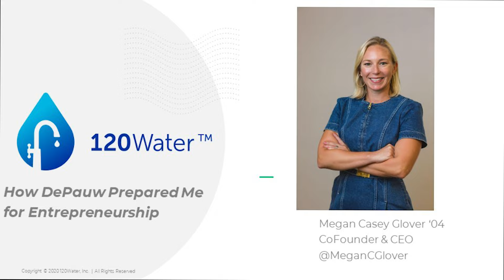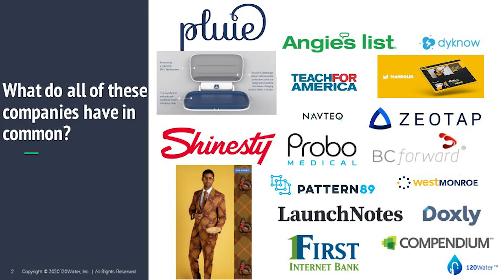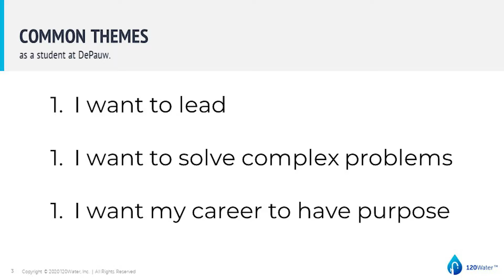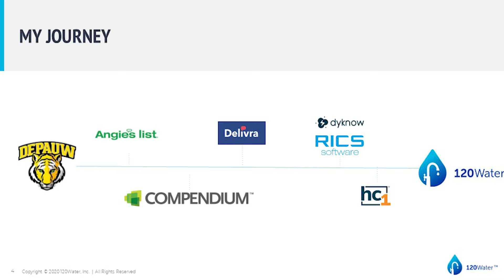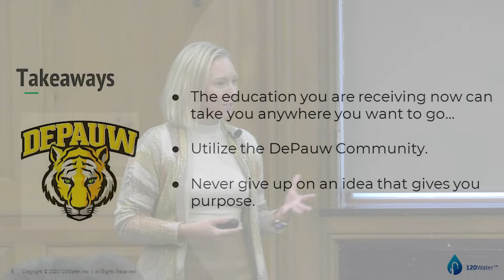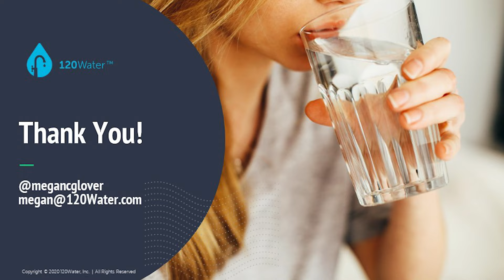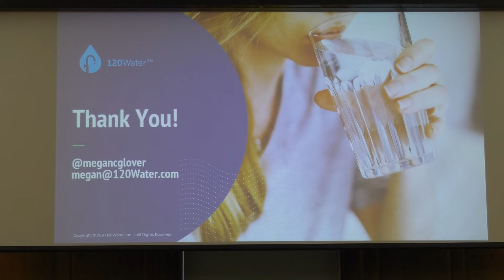DePauw University McDermond Center Speaker Series: Megan Casey Glover '04 | October 28, 2021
Recording of October 28, 2021, Robert C. McDermond Speaker Series Event, featuring Megan Casey Glover '04. Glover is a McDermond Medal recipient and co-founder and CEO of 120Water. The lecture focused on the themes of DePauw, liberal arts, leadership, and entrepreneurship.